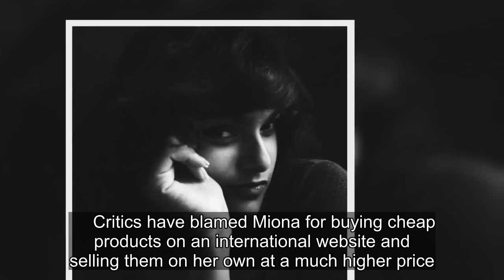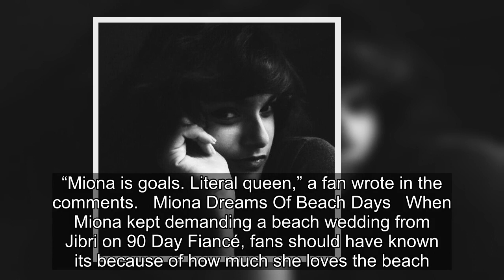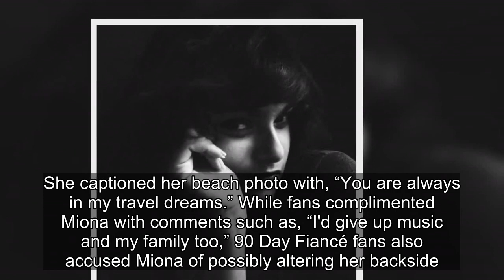90 Day Fiancé: Miona Bell's Boldest Beach Photos on Instagram